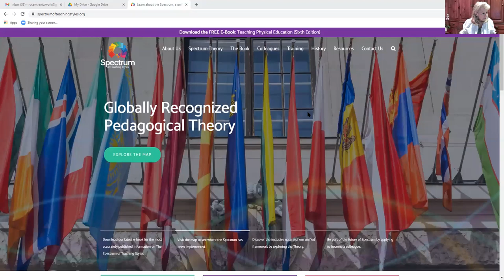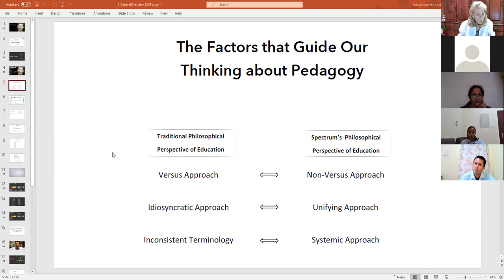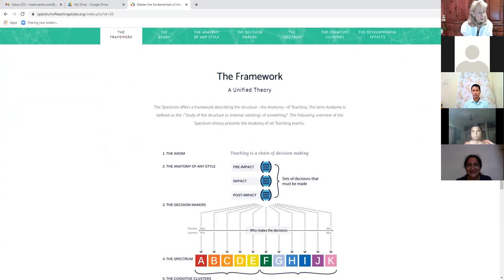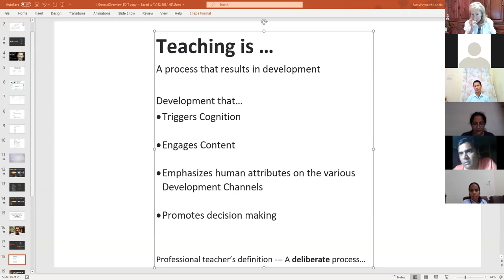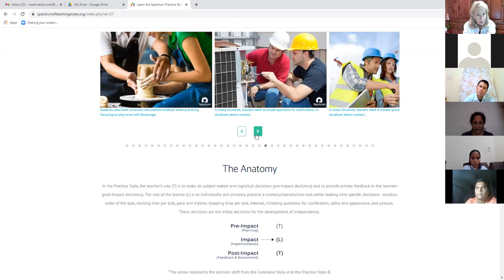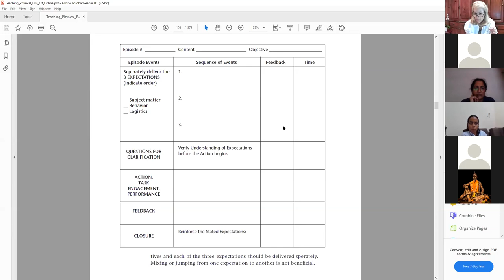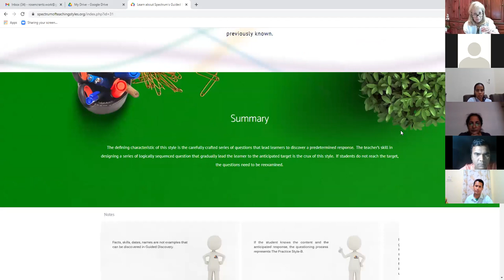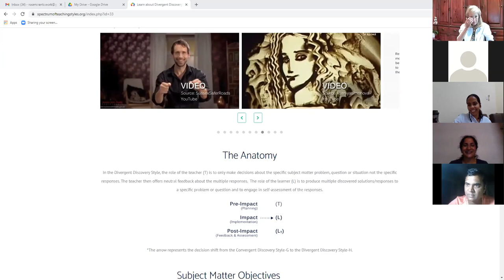Spectrum India Workshop